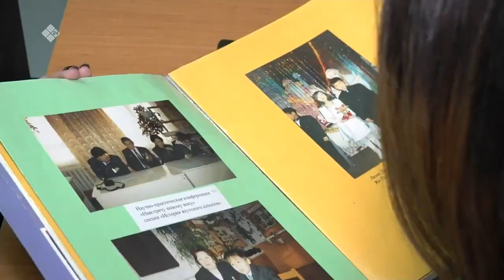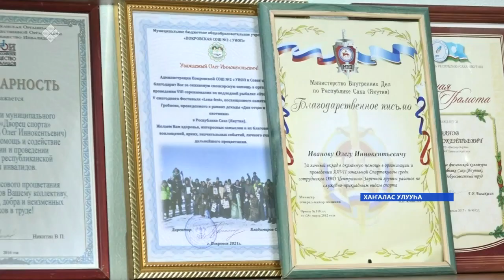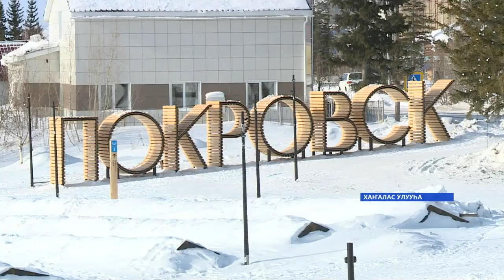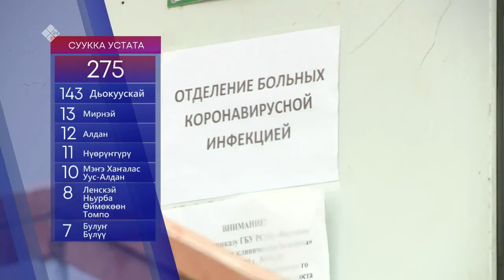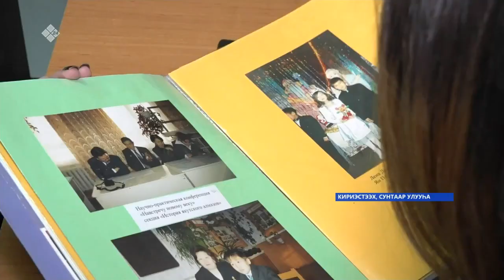«Саха сирэ» информационнай биэрии. Алтынньы 25 күнэ 13:30ч.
00:00  «Саха сирэ» информационнай биэрии
00:57  Амма улууһун иккис Чакыр нэһилиэгэр быыһык кэмҥэ суол суох буолан кэккэ кыһалҕаны үөскэтэр
02:07  Тоҕус оҕотун соҕотоҕун иитэр аҕа кыһалҕата. Улахан ыал саҥа, киэҥ дьиэлэниэн баҕарар да билиҥҥитэ кыаллыбат
10:55   Пандемия кэмигэр Онлайн үлэ үтүө уонна мөкү өрүтэ. Сунтаар улууһун холобуругар